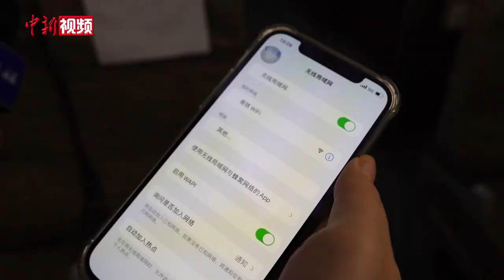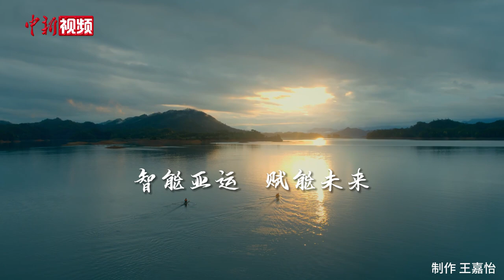【杭州亚运会】亚运综述：盘点赛场内外的“科技元素”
随着精彩纷呈的亚运会进入尾声，杭州亚运会给各界留下深刻印象。来看看亚运会赛场内外有哪些科技元素吧！